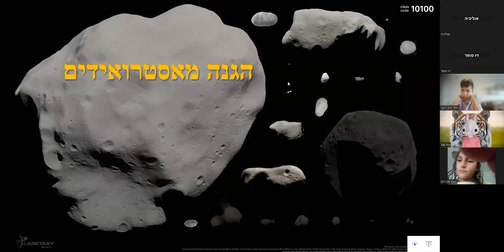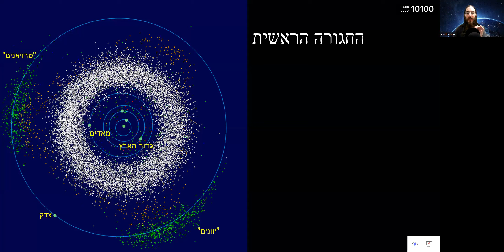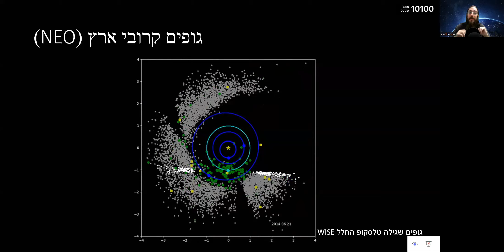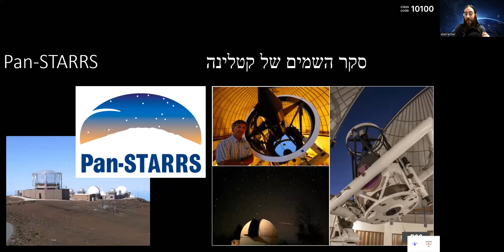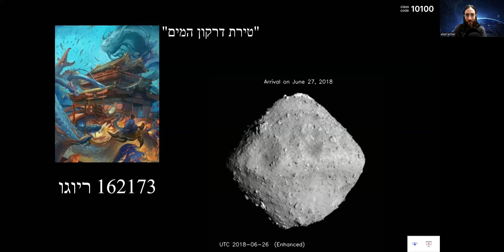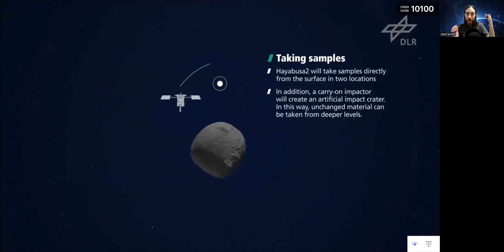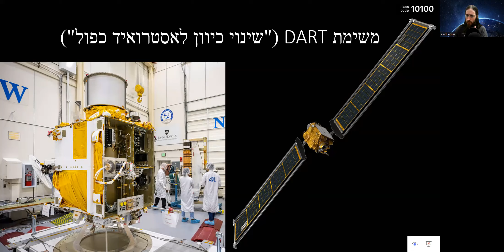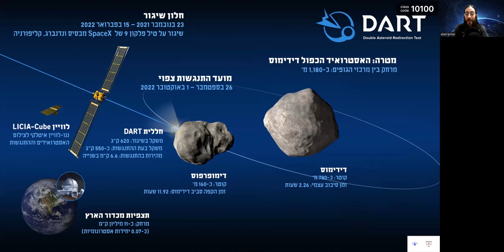ביחד ננצח: שידורי החלל של קהילת הוריזון בנושא הגנה מאסטרואידים.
בעקבות המצב הביטחוני, אנחנו מזמינים אתכם להצטרף אלינו לימי שידורים מיוחדים, שיצרה קהילת המחנכים של סוכנות החלל הישראלית במשרד החדשנות, המדע והטכנולוגיה.
מגוון שידורי חלל לילדים ונוער - הרצאות, סיפורים, פעילויות ועוד!

ההרצאה הגנה מאסטרואידים הועברה על ידי אלעד לרנר ומיועדת לילדי כיתות ג-ו.